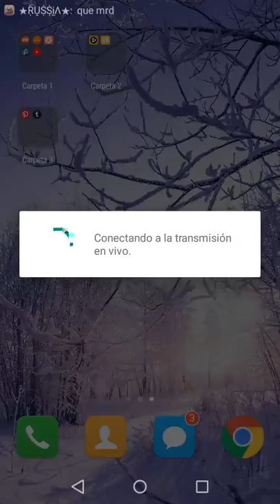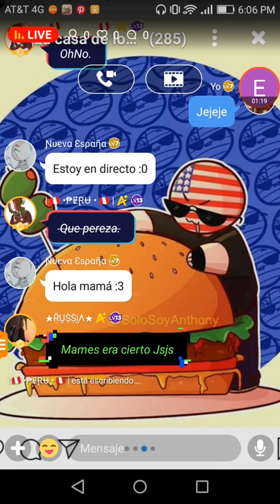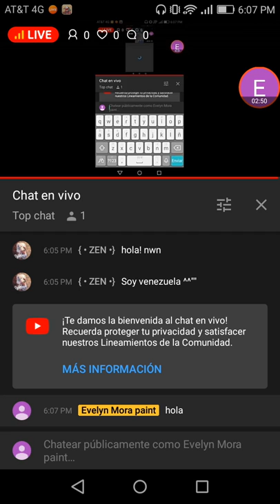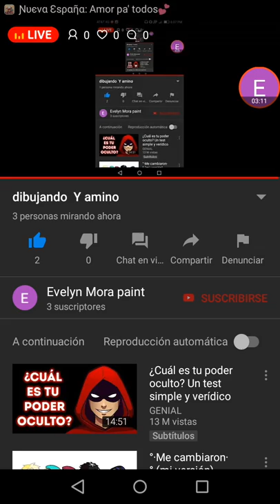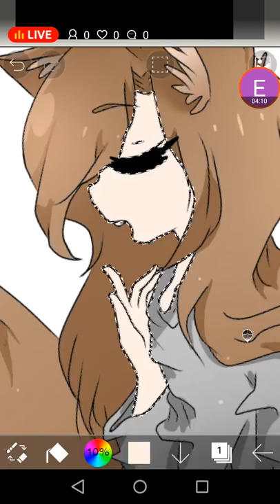dibujando Y amino